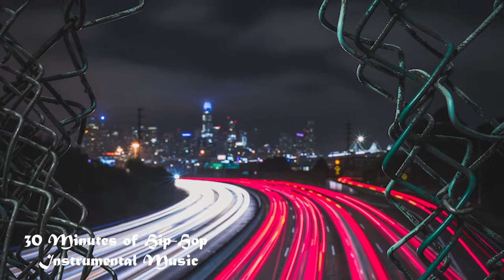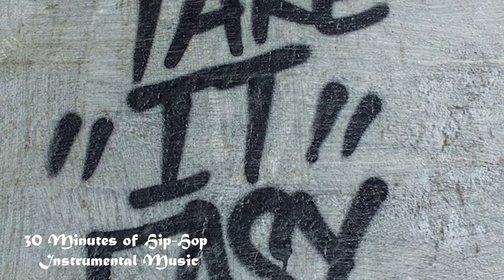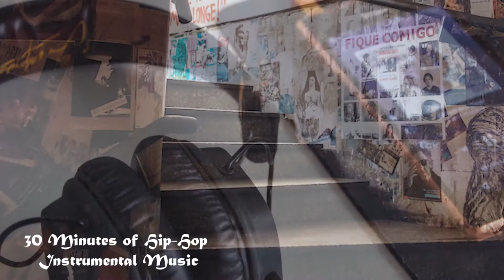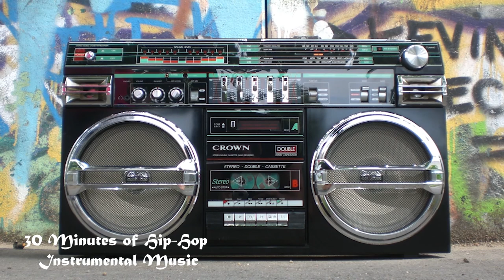30 Minutes Instrumental Hip Hop Music #2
This is a compilation of non copyright hip hop instrumental music played in about 30 minutes. Made for people who wants to enjoy a lengthy instrumental music video in a form of a slideshow.

Images used:
Photo by Ibrahim Hafeez from Pexels
Photo by mali maeder from Pexels
Photo by Aleksandr Neplokhov from Pexels
Photo by Wallace Chuck from Pexels
Photo by Pineapple Supply Co. from Pexels
Photo by Reafon Gates from Pexels
Photo by Mohamed Almari from Pexels
Photo by Brett Sayles from Pexels
Photo by axel grollemund from Pexels
Photo by Tobias Bjørkli from Pexels
Photo by Clem Onojeghuo from Pexels
Photo by Swapnil Deshpandey from Pexels
Photo by C. Cagnin from Pexels
Photo by Mihis Alex from Pexels
Photo by Stephen Niemeier from Pexels
Photo by Tim Savage from Pexels
Photo by Mark Angelo from Pexels